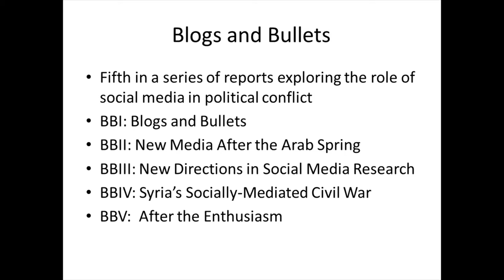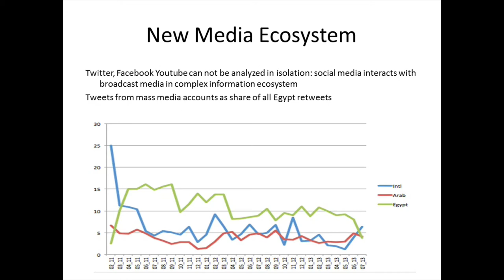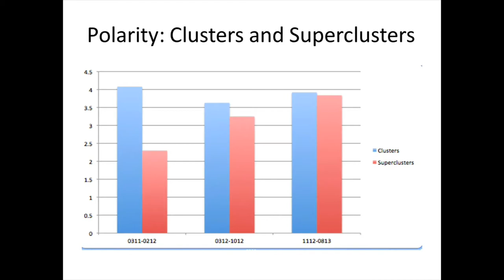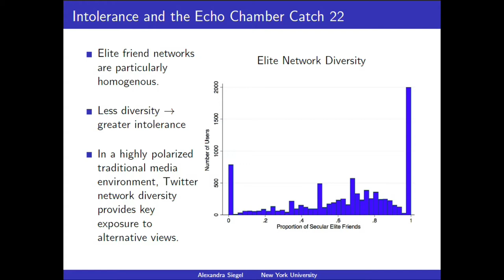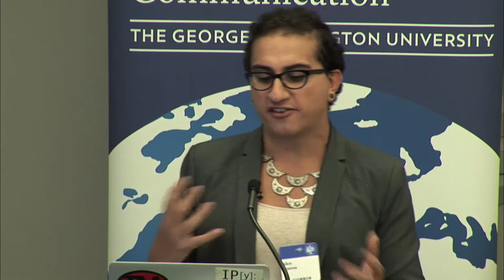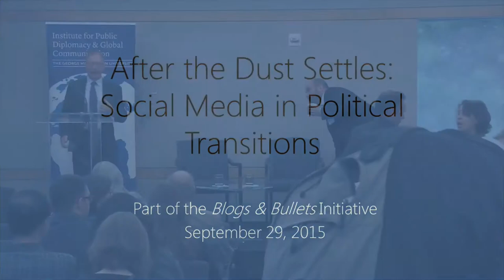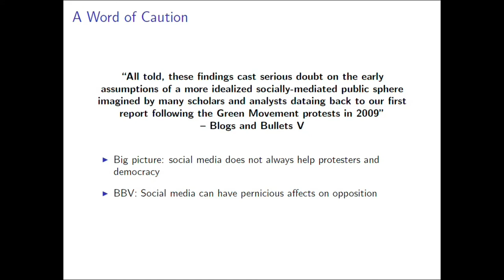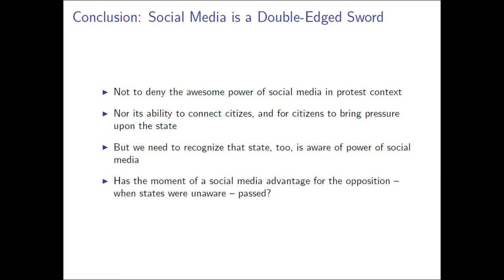Blogs and Bullets 2015 - After the Dust Settles: Social Media in Political Transitions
For the past five years, the PeaceTech Lab at the U.S. Institute of Peace and George Washington University have partnered on the Blogs & Bullets initiative, a series of studies examining the role of social and digital media in global political protest movements. The resulting research program has produced three widely-cited Peaceworks reports looking at the Iranian Green Revolution, the early months of the Arab Spring protests, and the Syrian crisis.

On September 29, 2015 our panel examined a new report that looks at the relatively understudied transitional phases following those often euphoric moments of protest. The report explored the ways social media contributes to political and social polarization in transitional periods, and how such dangerous trends might be overcome to give transitions a greater chance of success.

The event featured a summary of the report’s major findings, two panel discussions, and a keynote address by Michael Posner, the former assistant secretary of state for democracy, human rights, and labor. The first panel discussed Egypt, and the second looked at other countries attempting to transition from protest to peaceful, stable, and functional democracies.

Keynote Speech
- Michael Posner, Former U.S. Assistant Secretary of State for Democracy, Human Rights, and Labor (DRL), currently a Co-Director for the Center of Business and Human Rights at New York University’s Stern School of Business

Blogs and Bullets Research Team
- Marc Lynch, Professor of Political Science and International Affairs; Director, Project on Middle East Political Science, George Washington University
-Sean Aday, Associate Professor of Media and Public Affairs and International Affairs; Director, Institute for Public Diplomacy and Global Communication, George Washington University
-Deen Freelon, Assistant Professor of Communication Studies, American University

Experts' panel: Egypt
- Alexandra Siegel, Department of Politics, New York University, Graduate Student Researcher: NYU Social Media and Political Participation (SMaPP) Lab
- Sahar Mohamed Khamis, Associate Professor, Department of Communication, University of Maryland, and former Head of the Mass Communication and Information Science Department in Qatar University
- Tarek Radwan, Associate Director for Research, Rafik Hariri Center for the Middle East, Atlantic Council
- Alex Hanna, Department of Sociology, University of Wisconsin-Madison

Experts' Panel: Comparative Cases
- Joshua Tucker, Professor of Politics, New York University, Co-Director: NYU Social Media and Political Participation (SMaPP) Lab
- Adrienne Lebas, Associate Professor, Department of Government, American University